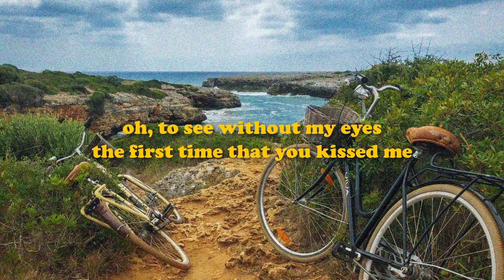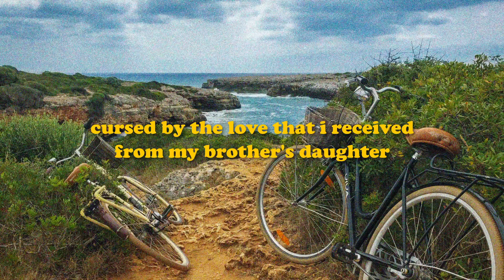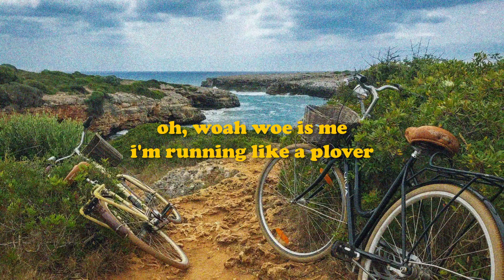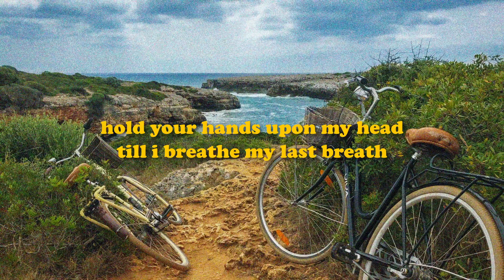Mystery Of Love (from "Call Me By Your Name") - Sufjan Stevens (Lyrics)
Photo by Gary Butterfield on Unsplash